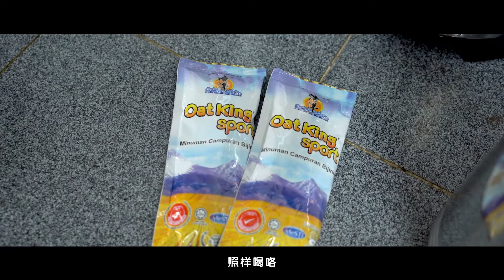真人真事分享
迈入耄耋之年的李平光和妻子曾因膝盖和脊椎骨疼痛困扰不已，
却无意间在面子书上认识了浩洋 Oat King Sport，
让他们重获健康，打败了坐轮椅的命运！😇
一起来听一听这对来自柔佛的夫妇的真实分享吧！💞